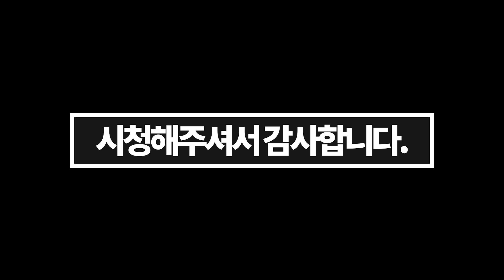내가 창문 앞에서 멈칫 하는 이유